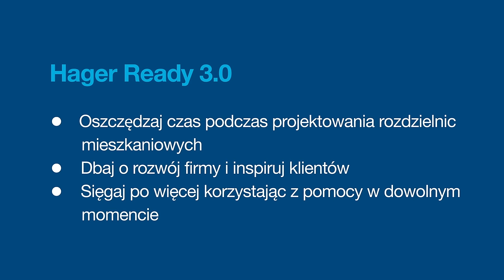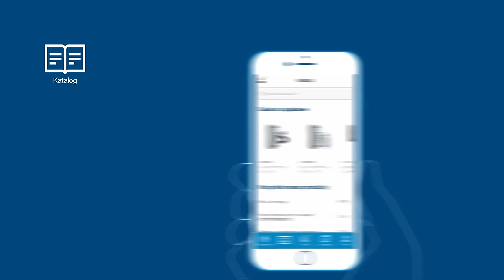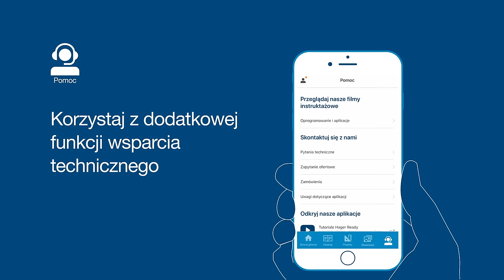Nowa aplikacja Hager Ready